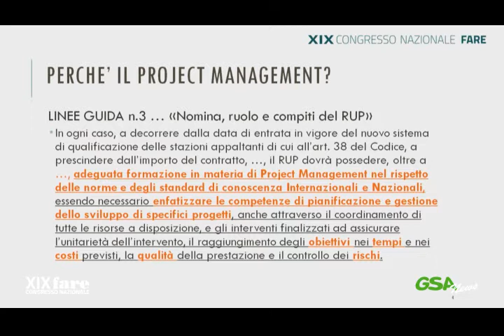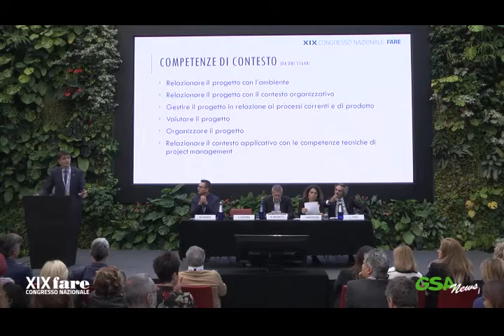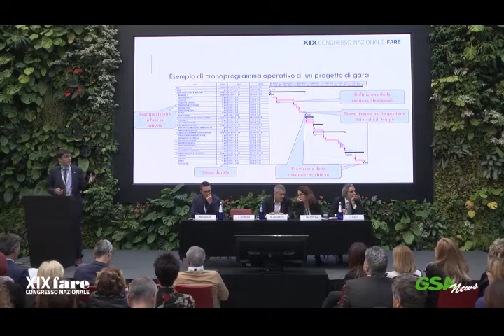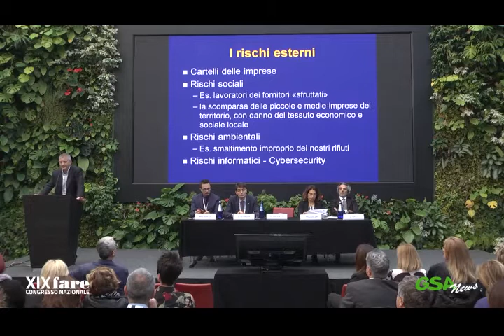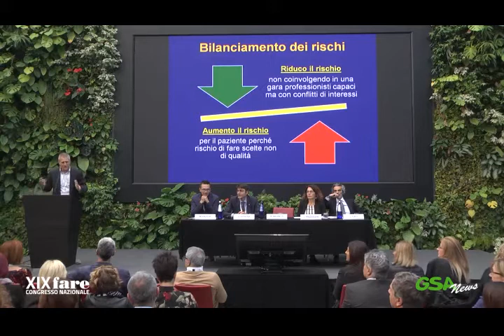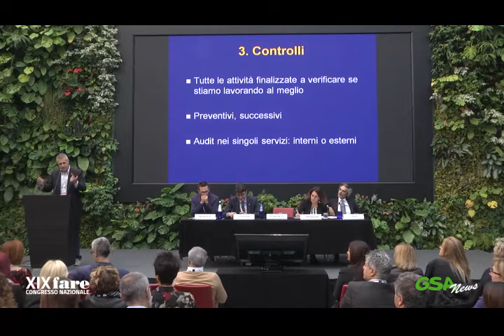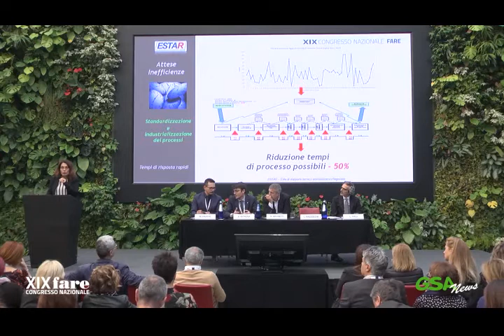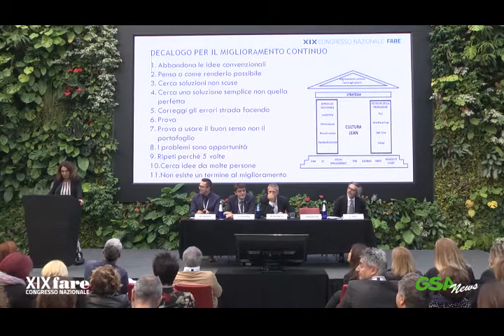2a Sessione Plenaria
XIX CONGRESSO FARE 12 -14 Ottobre 2017